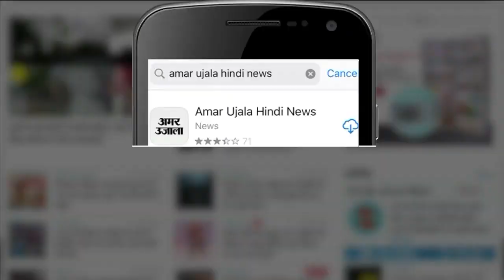मोहन भागवत क्यों मिले इमाम एसोसिएशन से, क्यों गए मदरसा ? | RSS Mohan Bhagwat In Masjid Madarsa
RSS Chief Mohan Bhagwat visits Madarsa: आरएसएस चीफ मोहन भागवत सुबह दिल्ली के केजी मार्ग पर स्थित मस्जिद पहुंचे और अखिल भारतीय इमाम संगठन के चीफ इमाम उमैर इलियासी से मुलाकात की. इस मुलाकात के दौरान भागवत के साथ गोपाल कृष्ण और आरएसएस नेता इंद्रेश कुमार भी मौजूद थे. लगभग 40 मिनट तक मुलाकात चली.

RSS chief Mohan Bhagwat reached the mosque located on KG Marg in Delhi in the morning and met Umair Ilyasi, the chief imam of the All India Imam Sangathan. Gopal Krishna and RSS leader Indresh Kumar were also present during this meeting. The meeting lasted for about 40 minutes.